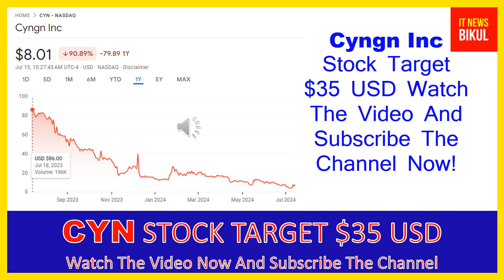CYN Stock - Cyngn Inc Stock Breaking News Today | CYN Stock Price Prediction | CYN Stock Target